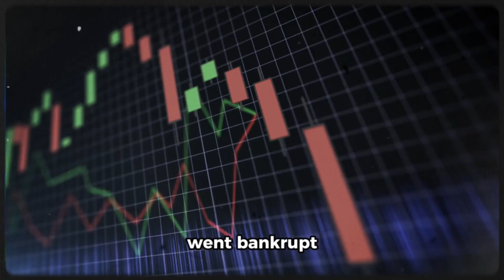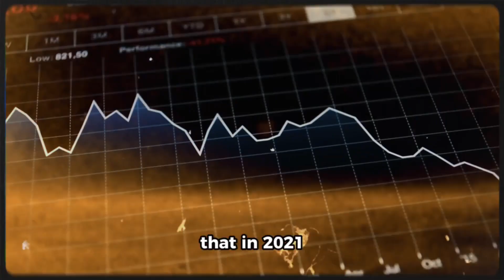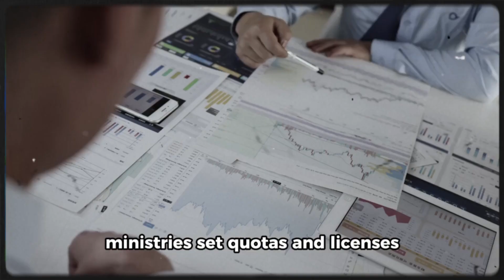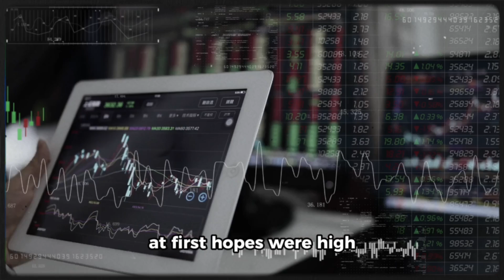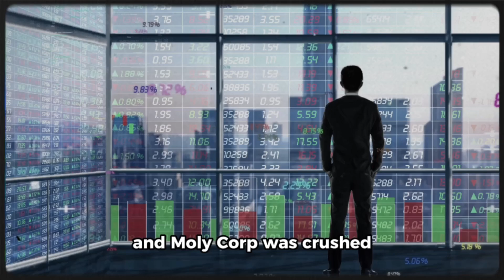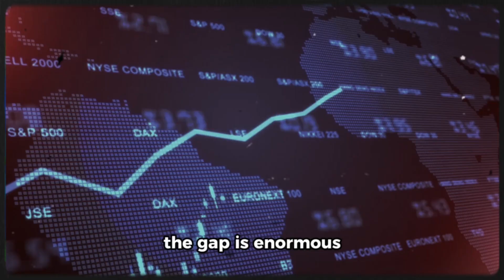How China Took Over the World’s Rare Earth Supply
Hidden beneath the soil lies the foundation of the modern world — rare earth elements.
From your smartphone and electric car to fighter jets and wind turbines — these 17 mysterious metals power the 21st century.

But today, China controls over 90% of the world’s rare earth refining and magnet production.
This video unpacks how it happened — how Beijing learned from America, crushed illegal mines, consolidated the industry, and turned these metals into a weapon of economic statecraft.

We trace the story from California’s Mountain Pass mine to China’s Big Six conglomerates, through Deng Xiaoping’s prophecy, and into the geopolitical tug-of-war shaping the clean energy revolution.

This is the story of how China took over the world’s rare earths — and why the U.S. is struggling to catch up.

📺 Watch till the end to understand how minerals have become the new oil of our age.